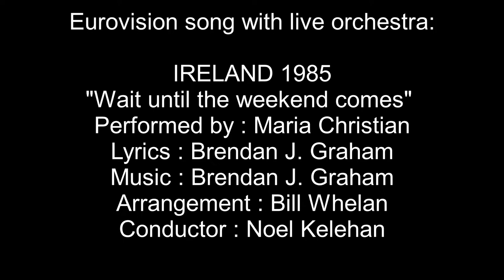Wait until the weekend comes - Ireland 1985 - Eurovision songs with live orchestra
For those interested in Eurovision history, check out the biography of Noel Kelehan and other Eurovision conductors
CREDITS:
Maria Christian: "Wait until the weekend comes"
Country  :  Ireland
Year  :  1985
Lyrics  :  Brendan J. Graham
Arrangement  :  Bill Whelan
Conductor  :  Noel Kelehan

Points: 91
Rank: 6th
Running order: 1st